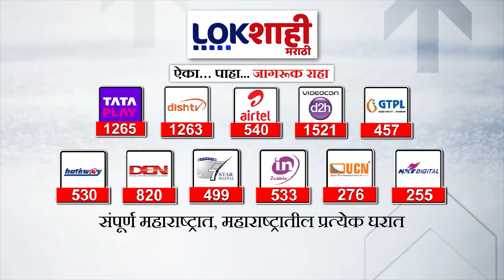Thane : राष्ट्रवादी काँग्रेसच्या कार्यकर्त्यांचा जल्लोष; लाडकी बहीण योजनेचे पैसे जमा झाल्याने जल्लोष